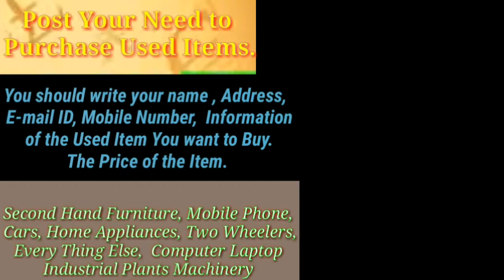Kumbakonam :- Purchase & Sell old items ♧ Buy Second hand Products ♤ Mobiles , Bikes , Cars ♡